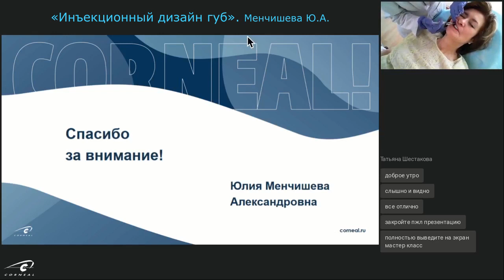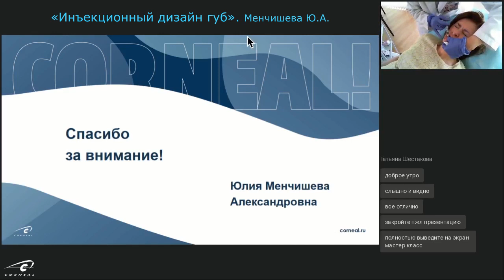Применение инфильтрационной анестезии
Как применять инфильтрационную анестезию?
Ответ на этот вопрос дает эксперт компании Corneal, Менчишева Юлия Александровна.